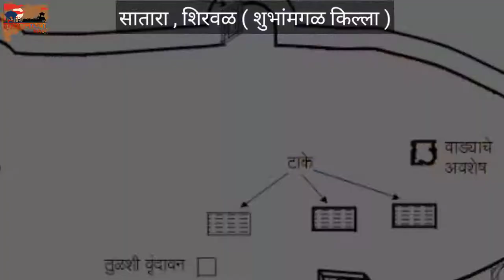Shirvel bhuikot killa chhatrapati shivaji maharaj शिरवळ सुभानमंगळ भुईकोट किल्ला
विविध अपरिचित इतिहास जाणून घेण्यासाठी खालील 👇link वर जा

सुभानमंगळ किल्ला सातारा जिल्ह्यातील खंडाळा तालुक्यातील शिरवळ गावात नीरा नदीच्या काटावर बांधले आहे..

शिरवळचे चित्रबेट नावाचे टेकाड होते तिथेच शिरवळचा सुभानमंगळ नाव देऊन निजामशहाच्या आज्ञे चे पालन करून निजामशाही च्या आदिलखान नावाच्या सरदाराने सुभानमंगळ भुईकोट किल्याचे बांधकाम इ.स.१४७० साली चालू केले परंतु या किल्याचे बांधकाम तब्बल ४५ वर्षांने इ.स.१५१५ साली ते पूर्ण झाले..
 भुईकोट किल्ला चिवट पांढर्‍या मातीचे दगड गोट्यात बांधकाम केले त्यामधे महाद्वार, बुरूज, जंबुर्या, दिंडी दरवाजा, लोखंडी अडसर, देवड्या, खंदक,अशी मांडणी करण्यात आली होती ...

 छत्रपती शिवाजी महाराज यांनी  सुभानमंगळ भुईकोट किल्ल्यावर फहतेखानचा सरदार बाळाजी हैबतराव होता यावर आक्रमण करण्याचे ठरवले..
 यासाठी कावजी नावाच्या सरदाराचे निवड करून त्याच्या बरोबरीने गोदाजी जगताप, भिमाजी वाघ,  भिकाजी चोर, भैरोजी चोर , बाजी पासलकर, कावजी मल्हार अशी सैनिक तुकडी तयार करून
 दिनांक ८\८\१६४८ रोजी पहाटे पहाटे पुरंदर वरून रवाना झाला हा किल्ला भुईकोट असल्या कारणामुळे तसी काही अवघड परीस्थिती लढाईची नव्हती पण हा भुईकोट घेण्यासाठी असलेला मुख्य दरवाजा तोडुन सैन्य सहज आत घुसले व फहतेखानच्या सरदाराचे असलेले सैन्य मारले गेले व यात आपले १९२ मावळे धारातीर्थी पडले...

शिवाजी महाराजांनी सुभानमंगळ जिंकण्यासाठी कावजी नावाच्या सरदाराची निवड केली. निवडक सैन्यानिशी कावजीनि सुभानमंगळावर प्रचंड हल्ला चढवला. आदिलशाही सैन्याची काही वेळातच त्याने पुरती दाणादाण उडवली आणि हिंदवी स्वराज्याचा श्रीगणेशा या छोटेखानी ठाण्यावर भगवा फडकावून केला !

 ऐतिहासिक महत्त्व लाभलेल्या शिरवळ व सुभानमंगळ किल्ला ऊन वारा पाऊस यांचे नैसर्गिक अहवान झेलुन  हि ऐतिहासिक वास्तू आपले स्वतः चे अस्तित्व टिकून ऊभा आहे...